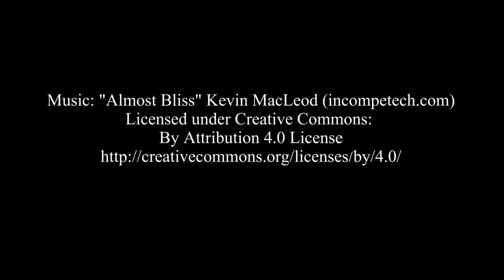Sailing in Northport Bay, Long Island 10/04/20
Learning to use my new 360 degree camera.  No racing due to COVID, but I can still get out there with the family.